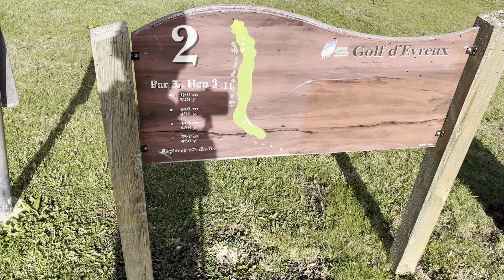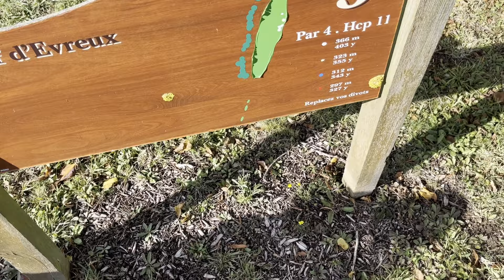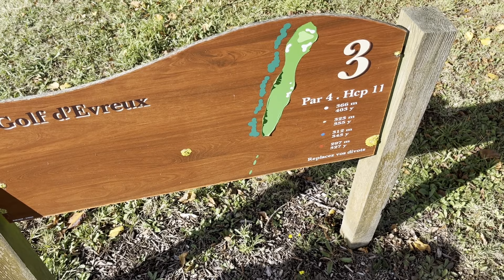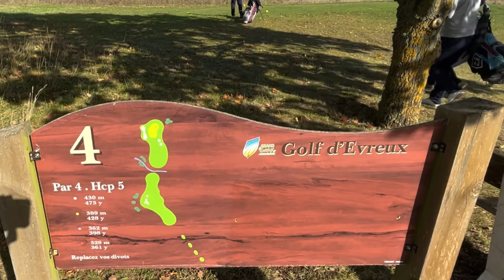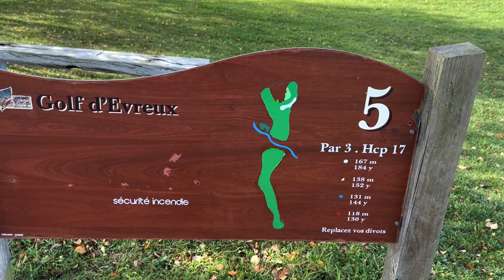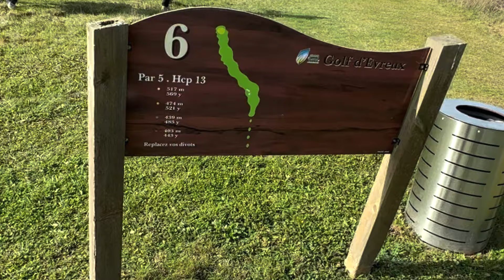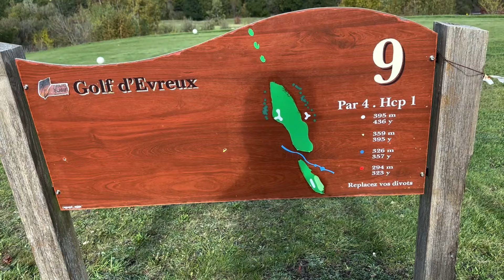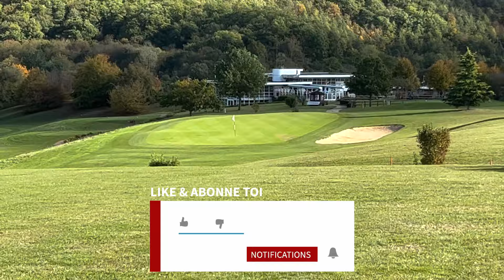Gros MATCHPLAY avec notre nouveau partenaire Balles - ANOTHERSWING au Golf d’Evreux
Bienvenue dans cette nouvelle vidéo Potes2golf.
Aujourd’hui on joue avec notre nouveau Partenaire balle ANOTHERSWING représenté par Arthur et Jules les deux créateur.

On se tire la bourre sur le super parcours d’Evreux (Merci pour l’accueil encore 🫶), une partie où l’on s’est bien marré et où encore une fois on s’est fait des supers potes !

Bon Golf les Potes 🤟